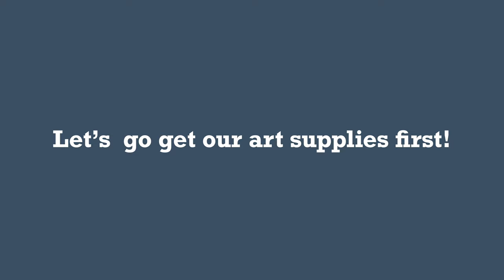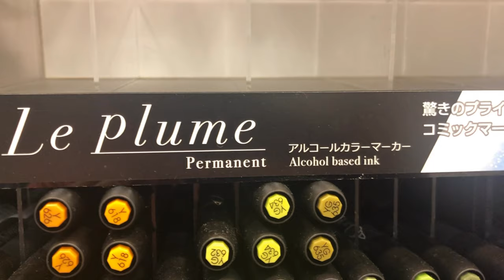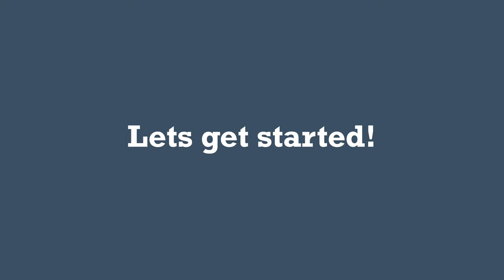How to draw using only 5 colored pencils and 1 marker. Ideal for drawing in coffee shops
In this video, I am challenging myself to draw in a coffee shop using only 5 colored pencils and 1 marker.  I usually carry a whole pouch full of pens and markers and colored pencils.  On top of the papers and other stuff, my bag gets really heavy.  So, I wanted to see if I can draw something I would like using as little material as possible.